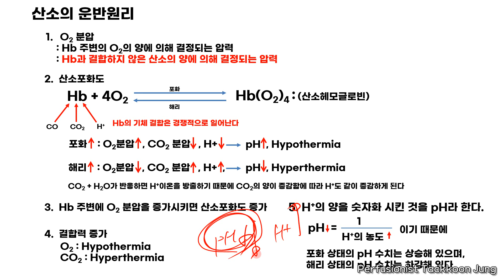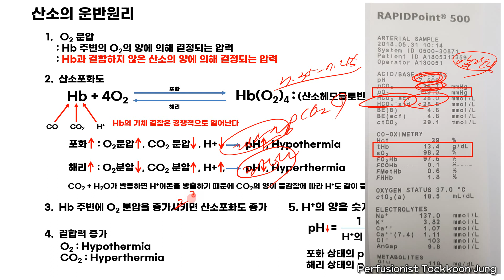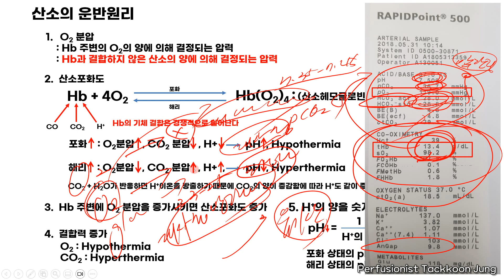RESPIRATORY (REMOVE CO2 & DELIVERY O2) PART 9.